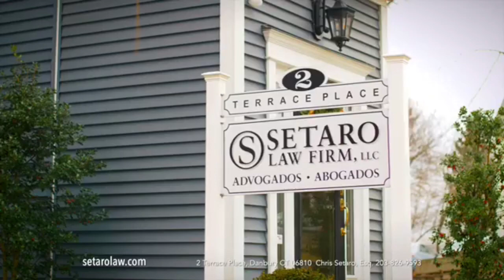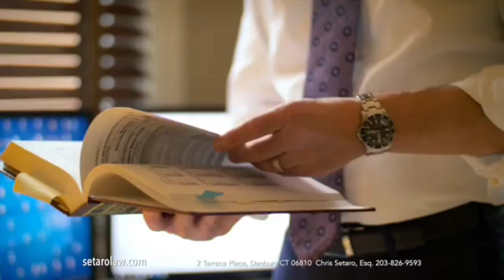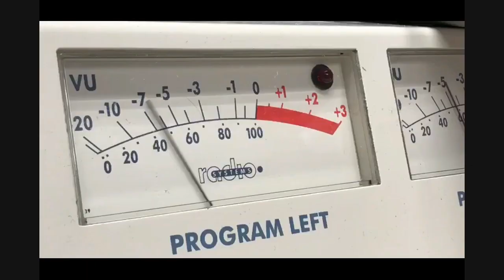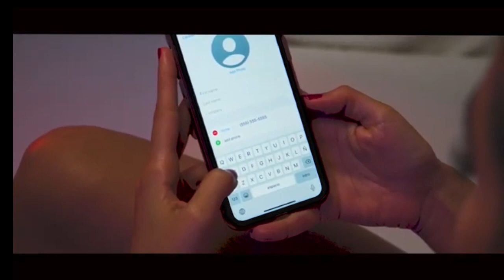Ke lo que con Fidel 2/ 15 /21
Ke lo que con Fidel
Lunes, 8:00 Pm
Por: Facebook, Twitter, YouTube, Periscope, RSL/TV

Invitados:
Las Domadoras del Miedo
Suleidy Montero
Oenil y Lumy.